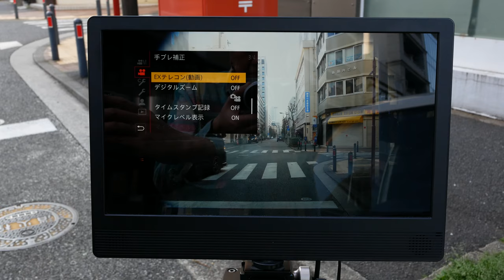Panasonic Lumix DC-GH5 Arii16 Angenieux 10ｘ12 EX TeleCon 4K60P VideoTest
Please try the automatic translation function of subtitles.
撮影：マルチカムラボラトリー渡邊聡（TONO）
渡邊さんのYoutubeページ

GH5＋Arii16 Angenieux 10ｘ12　GX7MK2＋LEICA DG SUMMILUX 15mm f1.7
動画編集 Sony Vegas & ACID

GH5とArii16 angenieux 10ｘ12のテスト動画です。
EXテレコン（動画）を設定して４K撮影しました。
クロップの大きさはGX8と同じ様です。